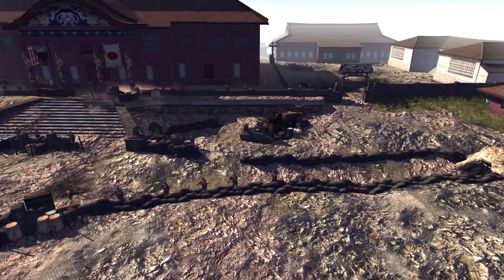BLOODIEST BATTLE EVER! Storming Shuri Castle - Men of War The Pacific Mod Gameplay